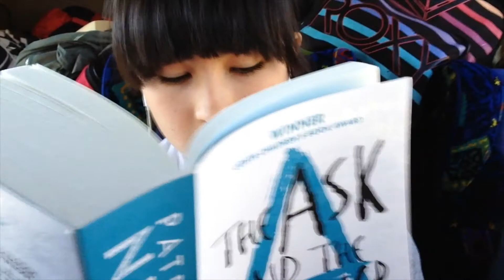Gone on a roadtrip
That time I went on a roadtrip with my class...

Because of the fact that I started filming without a goal in mind, the videos (and photos) are quite sporadic and random, but I hope you enjoy it all the same! :)